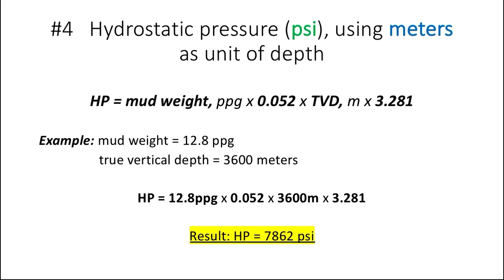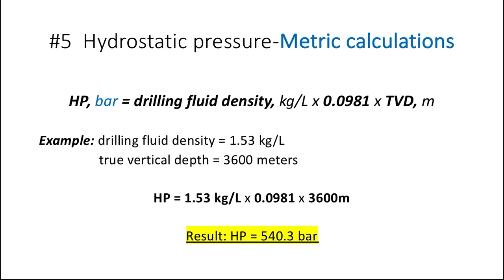How to calculate Hydrostatic Pressure in a well